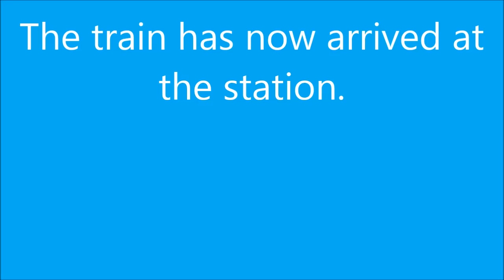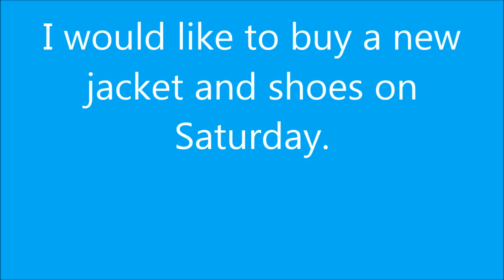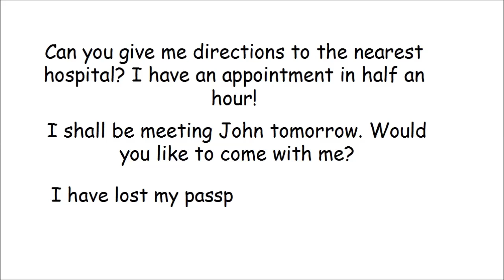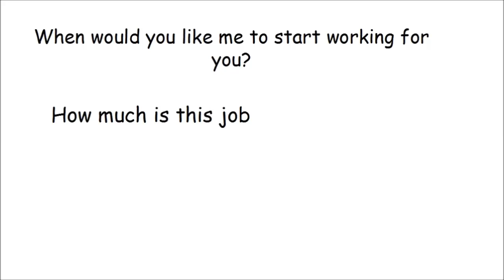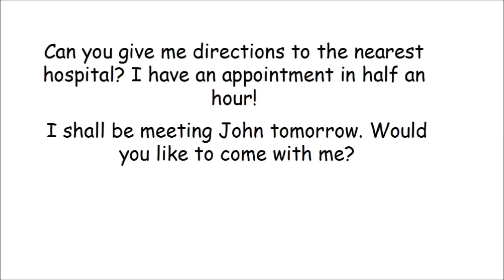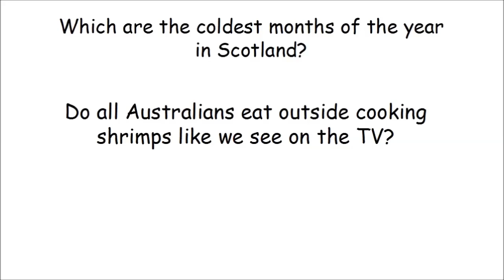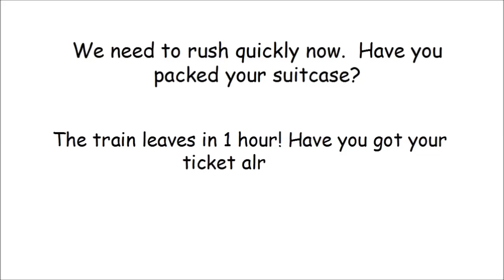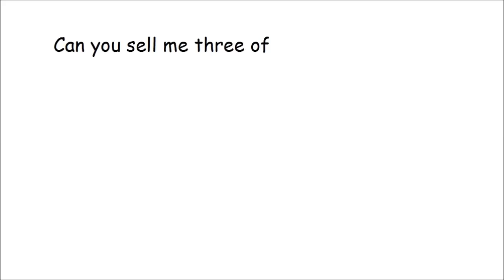Learning phrases to speak English fluenty Nr 2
English Speaking Tutorial. Phrases and Sentences.   Learn to Speak English.  Short Questions to Listen to, Repeat and Learn in English for practice repeating and listening. English Language Learning Conversation